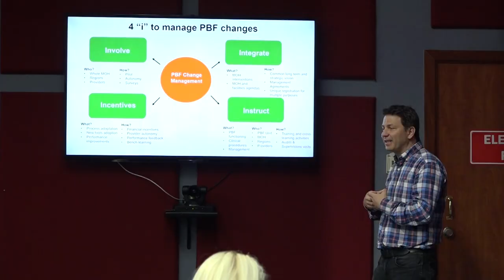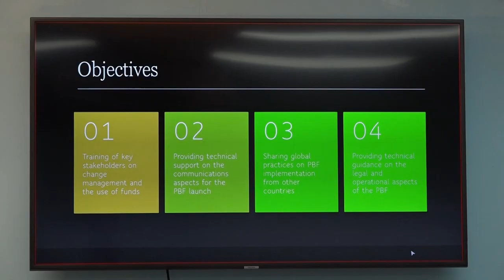World Bank Mission on PBF pilot program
Representatives from the World Bank recently visited Saint Lucia on a mission aimed at providing guidance to fast-track the launch of the Performance-Based Financing (PBF) pilot programme.

The mission focused on the training of key stakeholders on change management and use of funds, providing technical support on the communications component for the PBF launch, providing technical guidance on the legal and operational aspects of the PBF, and providing guidance on global practices on PBF implementation from other countries.